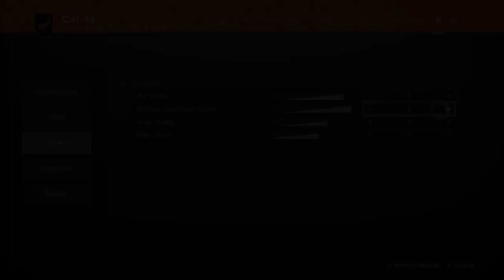Transmigration - Part 1